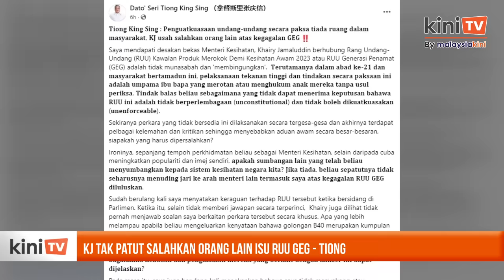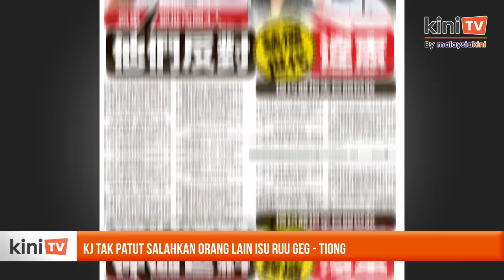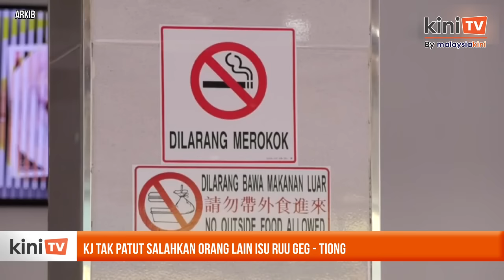'Jangan kutuk Menteri' - Tiong selar KJ salahkan orang lain isu RUU GEG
Menteri Pelancongan dan Kebudayaan Tiong King Sing menegur bekas menteri kesihatan Khairy Jamaluddin supaya tidak menyalahkan pihak lain atas kegagalan rang undang-undang "generasi penamat" (GEG) untuk diluluskan.

Dalam satu kenyataan, Tiong berkata Khairy membentangkan rang undang-undang pada Julai 2022 yang tidak berperlembagaan dan tidak boleh dikuatkuasakan.

Menurut Tiong, rang undang-undang itu digubal secara tergesa-gesa dan mengandungi banyak kelemahan, yang akan menimbulkan masalah lain jika diluluskan.